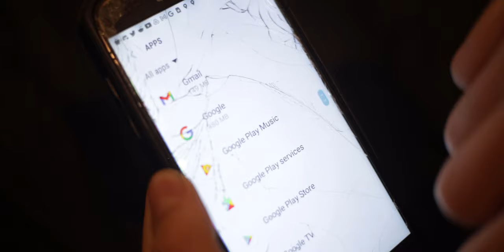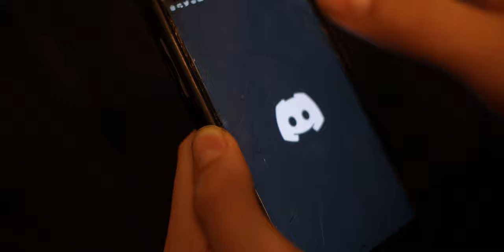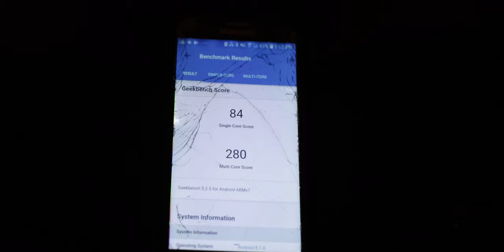The Worst (Modern) Phone Ever - The Samsung Galaxy J3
The Samsung Galaxy J3 was my first ever phone. It wasn't super bad, and it even had some key advantages, like an 8MP camera and AMOLED screen, but my insurance replacement phone was the next generation J3... with even cheaper parts and and an ugly design. It's slower than mashed potatoes and was a painful experience for 12 year old me. But it got my foot in the door of smartphones and gave me mobile internet access. Why is this phone so bad, though, and what makes it unique? Let's discover.

Music: Msnthrp - wuut, loop.holes - Chillhop, Seize - Exact1, Vinyl98 - april fools, Shane Smith - Chained